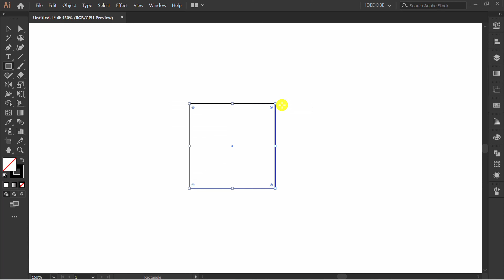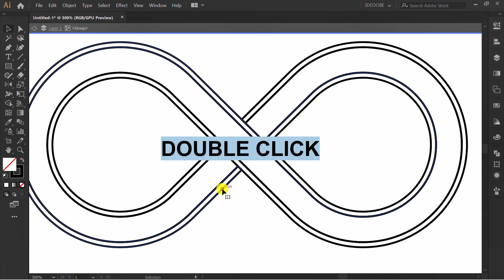Drawing Basic Infinity logo Concept in Adobe Illustrator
How to draw logo in Adobe Illustrator - Logo Concept 2